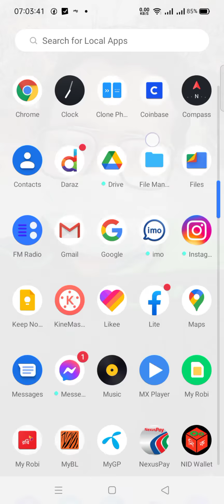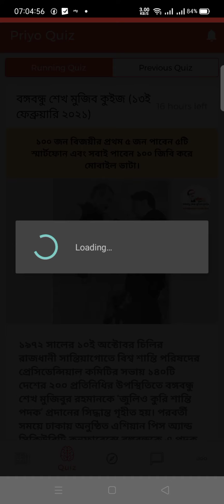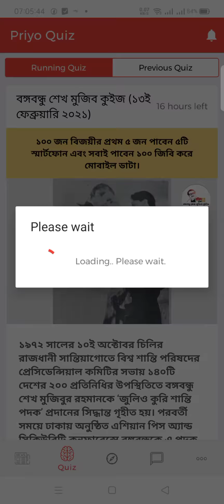Priyo quiz answer 13 February 2021 Saturday | Bongobondhu Quiz Answer | Mujib Quiz Answer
আজকের প্রশ্ন
১৯৭২ সালের ১০ই অক্টোবর চিলির রাজধানী সান্তিয়াগোতে বিশ্ব শান্তি পরিষদের প্রেসিডেন্সিয়াল কমিটির সভায় ১৪০টি দেশের ২০০ প্রতিনিধির উপস্থিতিতে বঙ্গবন্ধু শেখ মুজিবুর রহমানকে ‘জুলিও কুরি শান্তি পদক’ প্রদানের সিদ্ধান্ত গৃহীত হয়। পরবর্তী সময়ে ঢাকায় অনুষ্ঠিত এশিয়ান পিস অ্যান্ড সিকিউরিটি কনফারেন্সে বঙ্গবন্ধুকে এ পদক প্রদান করা হয়। কোন সালে ‘জুলিও কুরি শান্তি পদক’ গ্রহণ করেন বঙ্গবন্ধু?
 ১৯৭৩ সালে
 ১৯৭৪ সালে
 ১৯৭৫ সালে
 ১৯৭২ সালে